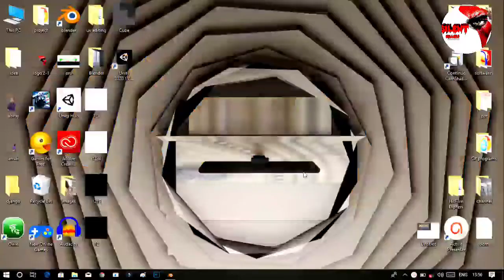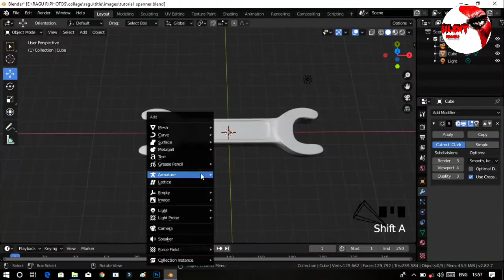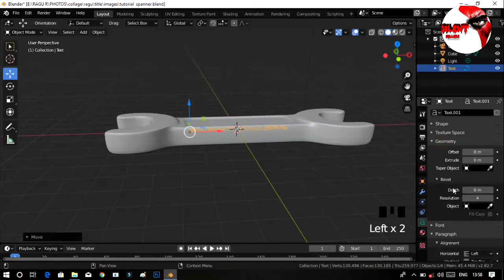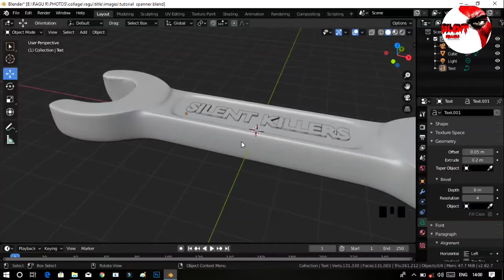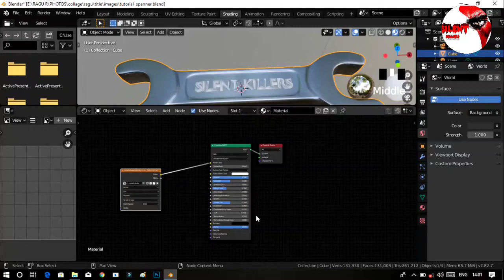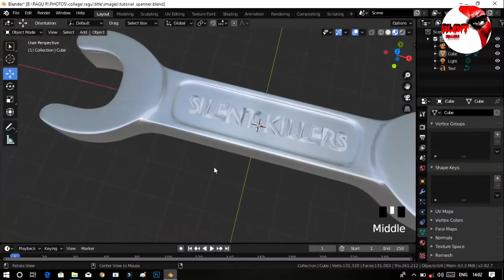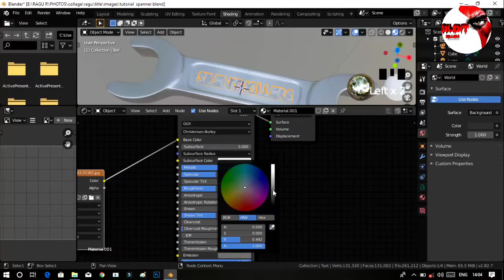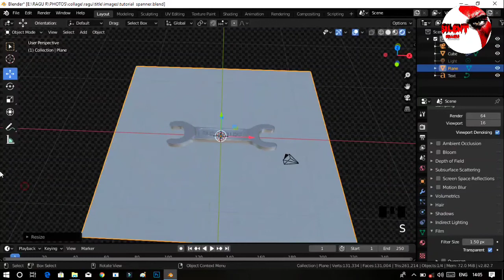Spanner in blender in Tamil part-2 | silent ragu | silent killers